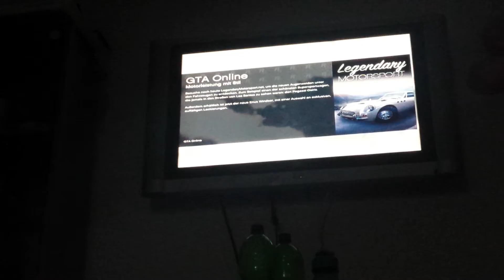19. Juni 2016